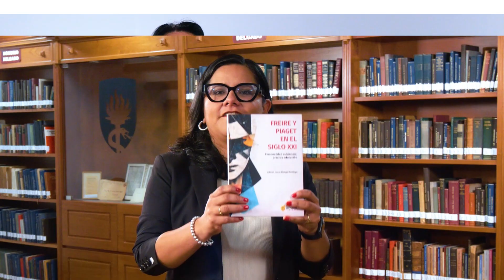Presentación del Canal Cayetano +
CAYETANO+ Es el canal de televisión online de la Universidad Peruana Cayetano Heredia, que busca dos objetivos: El primero es posicionar a la institución como una comunidad académica de excelencia y la segunda incrementar la difusión y divulgación científica.
En este espacio nuestros alumnos, docentes y egresados podrán reflejar sus habilidades y competencias al público interno y externo de la universidad.